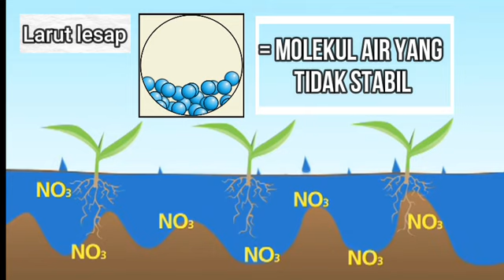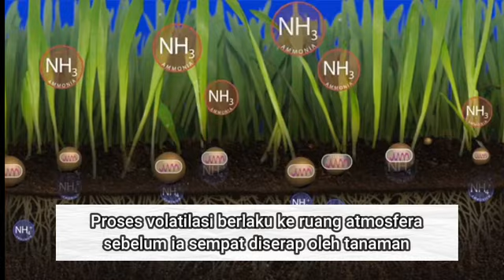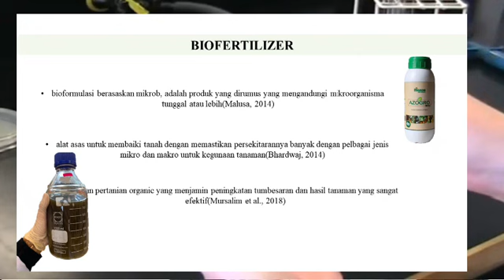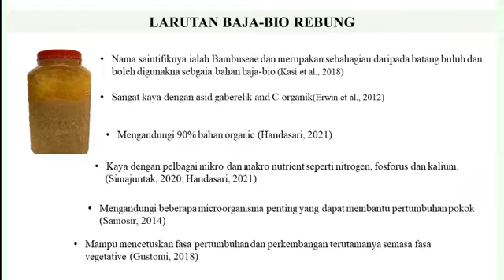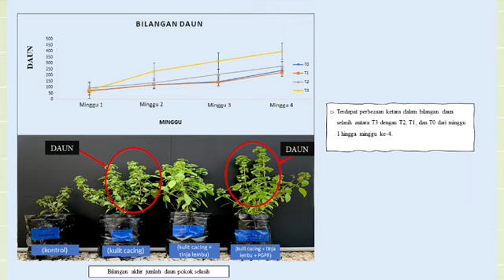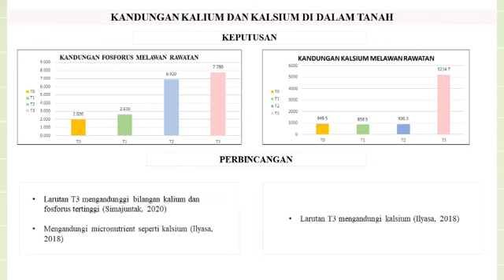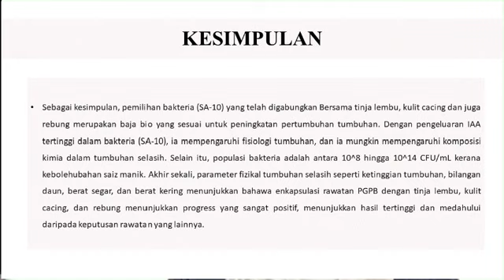STEM 2022: Pengkapsulan Bakteria PenggalakTumbuhan Menggunakan Kulit Cacing, Tinja Lembu Dan Rebung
Permintaan hasil pertanian spesifiknya terhadap pokok sayuran mahupun herba menunjukkan peningkatan disepanjang tahun dan ia memaksa para petani untuk menggunakan baja sintetik lebih-lebih lagi baja sintetik cecair. Usaha ini walaubagaimana pun menjadi pembunuh dalam diam bukan sahaja kepada manusia, tetapi juga kepada hidupan flora dan fauna. Tambahan itu, ia juga akan mengakibatkan para petani menanggung kerugiaan disebabkan sifat baja sintetik cecair tersebut.

Ini menyebabkan dilema bagi setiap petani dimana mereka menggiginkan hasil yang tinggi, namun usaha mereka dalam pada yang sama akan menyetuskan masalah untuk jangka masa yang lama.

Perkara ini sangat merisaukan, bukan?

Dalam masa yang sama, adakah kita sedar tentang kebaikan yang dapat diperolehi daripada mikrob tanah dan efeknya bukan sahaja terhadap tumbuhan, tetapi juga terhadap manusia, haiwan dan alam sekitar 🌿✨

Tertanya-tanya bukan ? Teruskan menonton kerana kami bukan sahaja memberi solusi, tatapi juga info-info yang membuka minda dan kesedaran terhadap usaha meningkatkan pengeluaran hasil pertanian 🥰

BAJA BIO BAIK • PERTUMBUHAN BAIK • MASA DEPAN BAIK ♥️🌱🪴